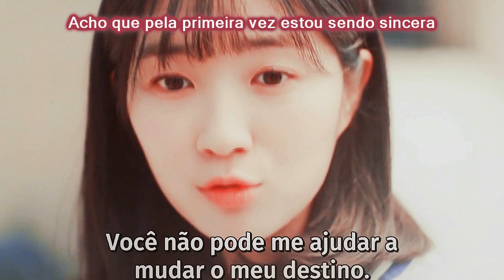Dan Oh x Baek Kyung || Why Do You Love Me? (TRADUÇÃO) || Extraordinary You MV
•☆•Atendendo ao pedido do canal Bbyutiful 06•☆•

Espero que goste, não sabia se colocava a música do ponto de vista da Dan Oh ou do Baek Kyung... Então coloquei mais do dela, mas algumas partes combinavam com ele, então talvez tenha ficado meio confuso kkkk Mas gostei do resultado ^-^

•Kdrama:
☆Extraordinary You (2019)

•Couple:
☆Eun Dan Oh and Baek Kyung

•Singer:
☆Charlotte Lawrence

•Kdrama download em pt-br:
☆Kingdom Fansubs